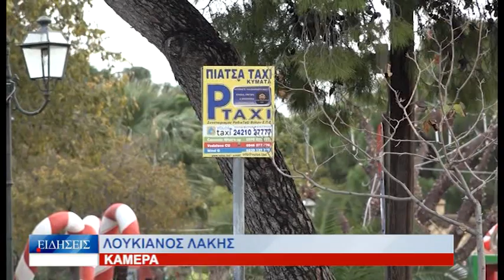Βόλος Χωρίς ΤΑΞΙ σήμερα και αύριο και στον Βόλο εξαιτίας του νέου φορολογικού νομοσχεδίου 061223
Χειρόφρενο τράβηξαν σήμερα οι Ιδιοκτήτες ΤΑΞΙ και στον
Βόλο, στο πλαίσιο πανελλαδικών κινητοποιήσεων του κλάδου,
ενάντια στο νέο φορολογικό νομοσχέδιο. Η απεργία θα
συνεχιστεί και αύριο, με τον πρόεδρο του Συνδέσμου
Ιδιοκτητών ταξί «Ο Άγιος Χριστόφορος» να επισημαίνει ότι οι
συνάδελφοι του διεκδικούν τη συνολική απόσυρση του
νομοσχεδίου, με βάση το οποίο πενταπλασιάζεται η ετήσια
φορολόγηση των ιδιοκτητών ΤΑΞΙ!